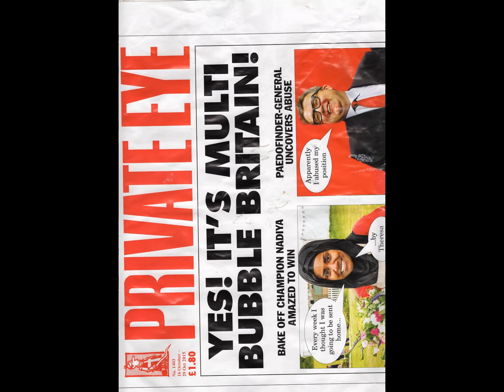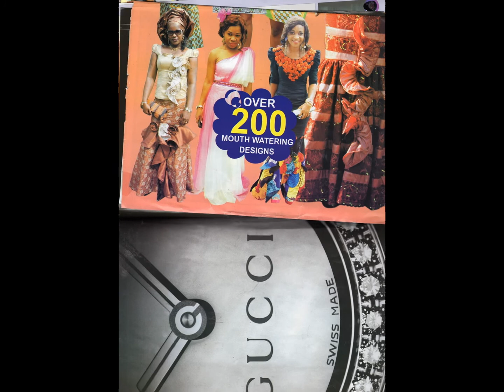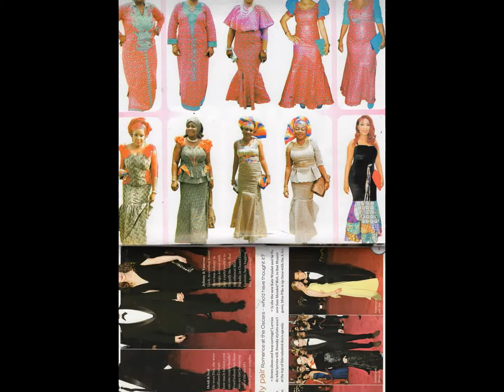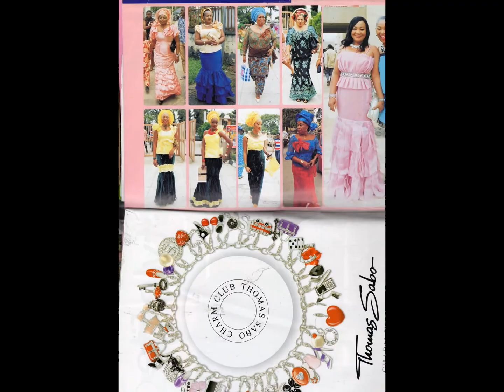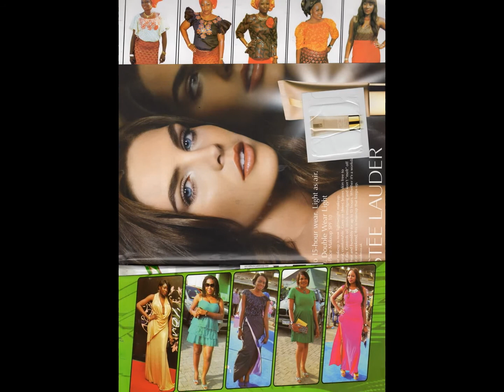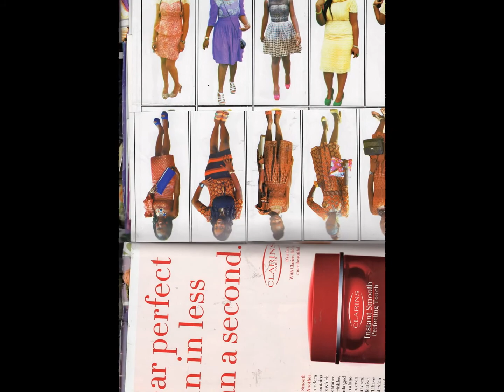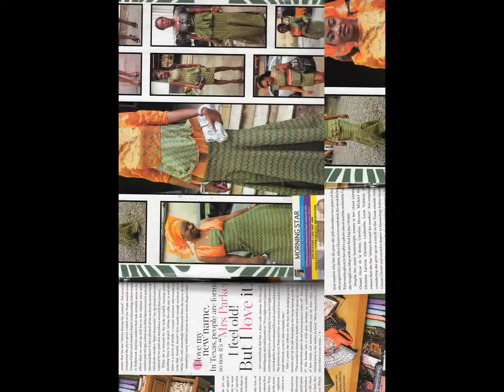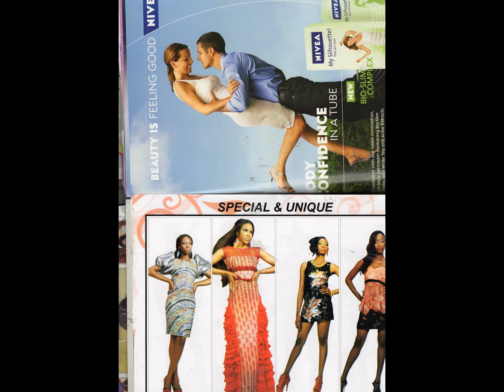My Slideshow SHINING LIGHT TV STATION LONDON [07804821993] MARKETING PRODUCTION B